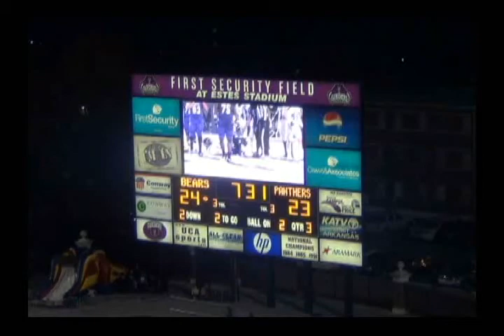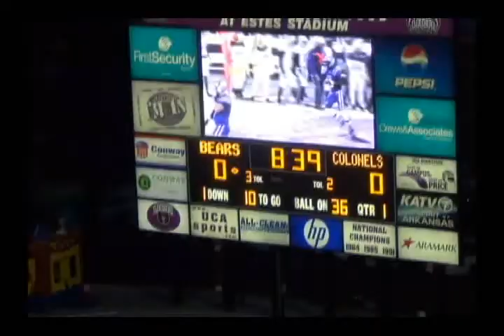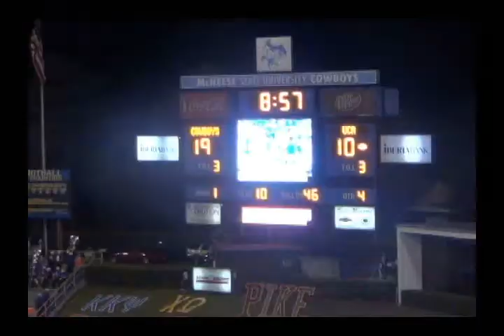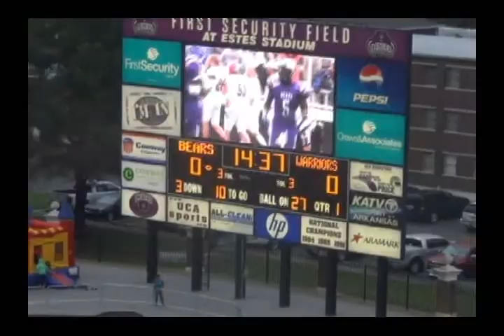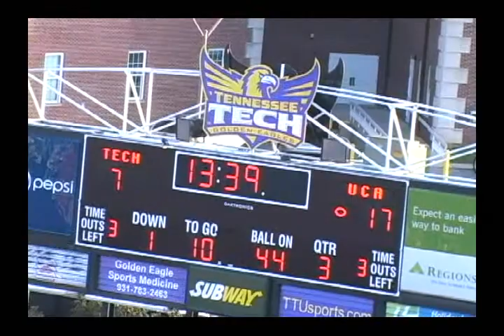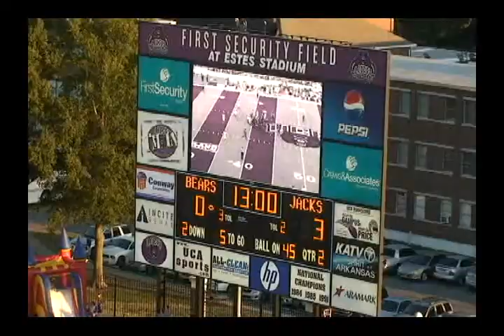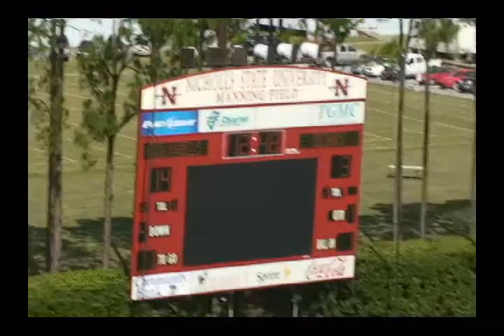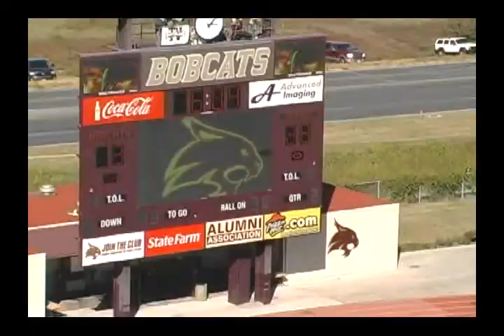Jackie Hinton RB #5 Central Arkansas Bears